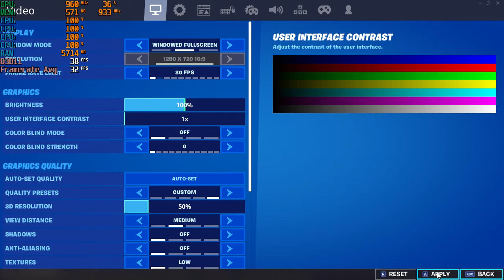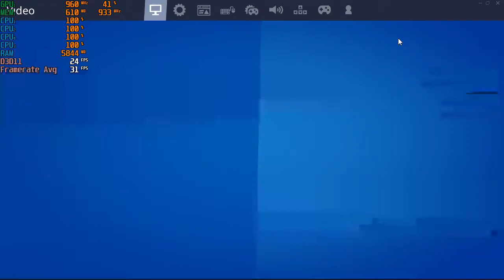Fortnite Season 3, Chap. 3 - With The Radeon HD 7560D & The AMD A8 5600K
-This season has much higher cpu usage than prior seasons resulting in the game running worse overall. When paired with a dedicated gpu it was still necessary to cap the fps at 30/60fps to reduce stuttering and textures not rendering correctly.
-Recording the gameplay here was difficult since the cpu usage was already which meant recording made the game run even worse and also resulted in subpar video quality.
-The HD 7560D's performance isn't great for this season but it is a little better when not recording. However don't expect 60fps and do expect fps drops.

Cpu: A8-5600K 3.9ghz OC
Gpu: AMD Radeon HD 7560D OC (Driver 16.2.1)
Ram: 8gb 1600hmz ddr3 (overclocked to 1866mhz)
OS: Windows 10 Pro
Res: 720p
Settings: Low, DX11